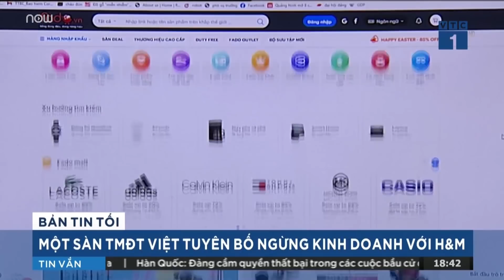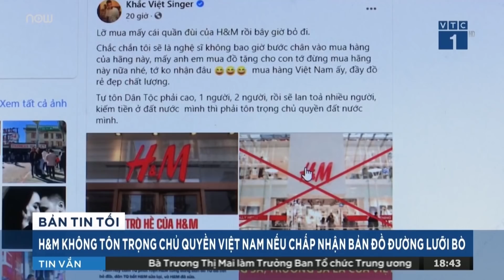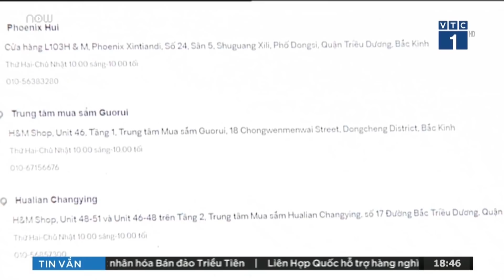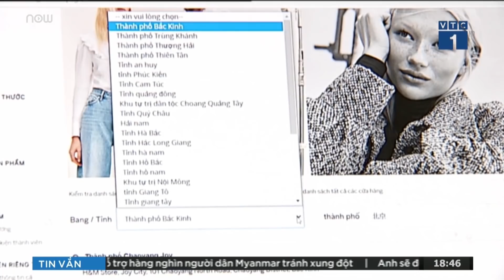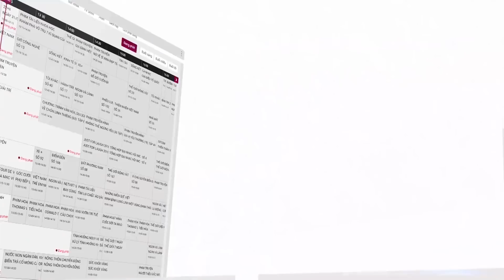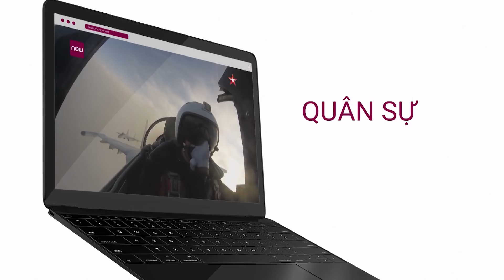Bộ Ngoại giao: Yêu cầu các nhãn hàng nước ngoài tôn trọng chủ quyền biển đảo Việt Nam | VTC1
VTC1 | Tại cuộc họp báo thường kỳ ngày 8/4, Bộ Ngoại giao đã yêu cầu các nhãn hàng nước ngoài tôn trọng chủ quyền của Việt Nam, sau khi các thương hiệu thời trang dùng bản đồ "đường lưỡi bò" phi pháp.